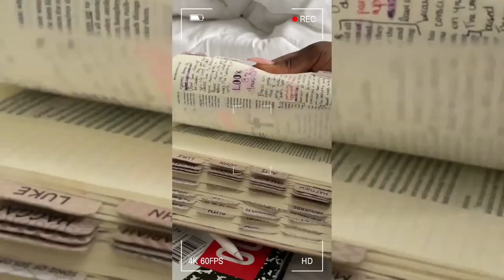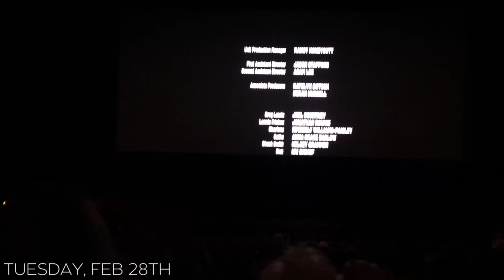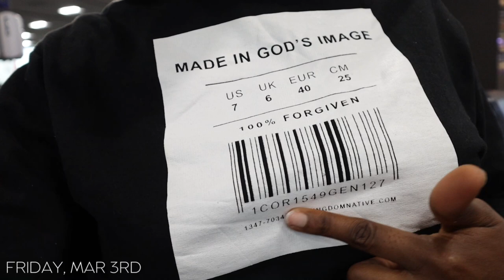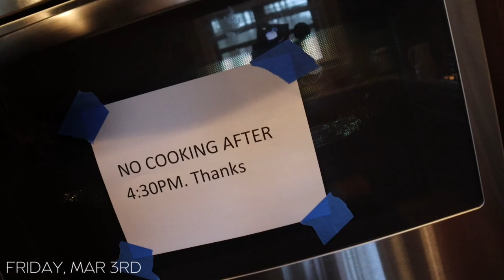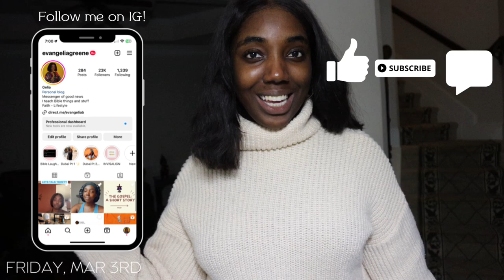CHRISTIAN GIRL WEEKLY VLOG | getting back into a routine, Jesus Revolution + complacent Christianity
CHRISTIAN GIRL WEEKLY VLOG | routine reset, Jesus Revolution + complacent Christianity

Because why was this week such a vibeeee?!! 🤭 I'm going to start including a "pause & pray" segment in my vlogs (because we ALLL could stand to pray more lol) and today we're starting with complacent Christianity. I pray that you’re convicted and compelled to share the gospel this week and I hope you enjoy this week as much as I did! MUAHHH! 🥰🫶🏾

CHAPTERS

00:00 - Monday
13:08 - Tuesday
20:18 - Wednesday
24:27 - Thursday
33:10 - Pause & Pray
41:40 - Friday

🌱MUSIC

Raise a Hallelujah (feat. Praise Lubangu & Trumpet Pete) · sxxnt. · Praise Lubangu · Trumpet Pete

🌱SOCIALS

🌱BIBLE STUDY TEMPLATES

Love you but as much as I love you, God loves you more.